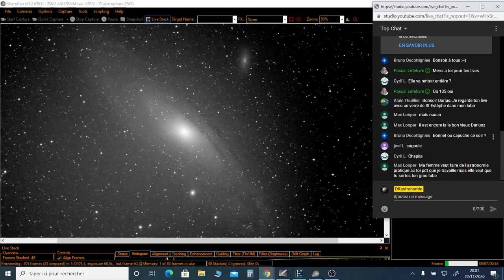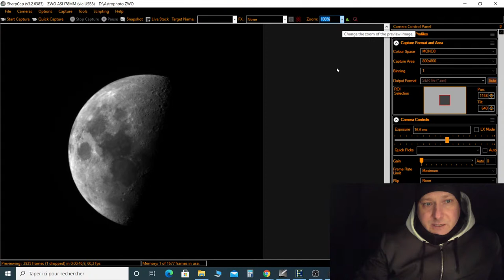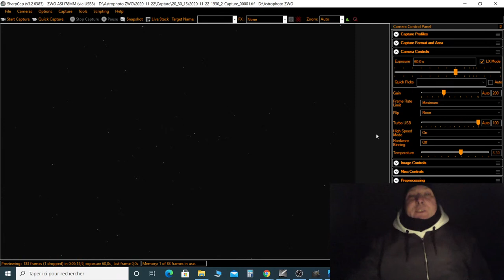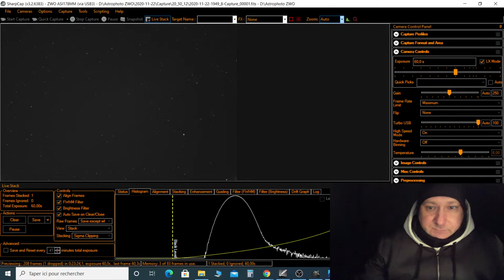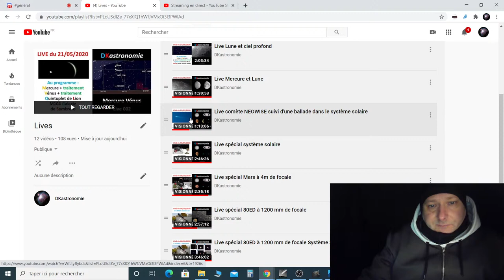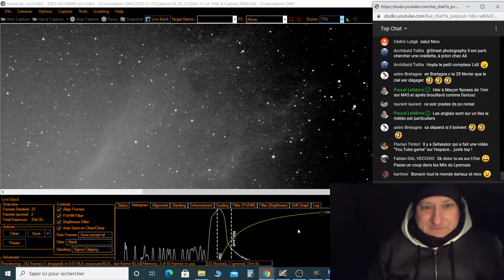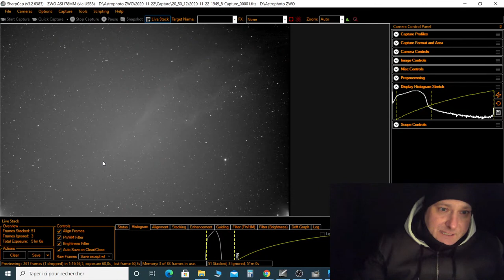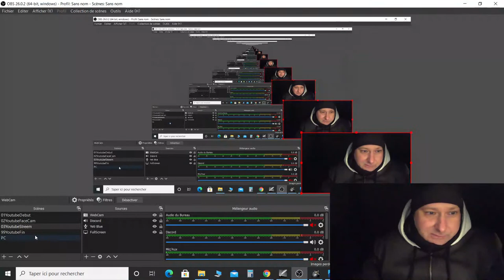Live Ciel Profond au Samyang 135mm F2 en H alpha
Live ciel profond à l'objectif Samyang 135mm F2
Caméra monochrome AS1178MM et filtre H alpha

Matériel:
Samyang 135mm F2
Filtre Baader H alpha 35nm
Caméra ASI178MM (monochrome non refroidie)
Le tout, sur une monture NEQ5 GoTo
Sans autoguidage
Avec du live stacking sous SharpCap

Au programme :
 - M31 La grande galaxie d'Andromède
 - Cassiopée (Nébuleuse de l'Ame)

Bon ciel
Darisuz